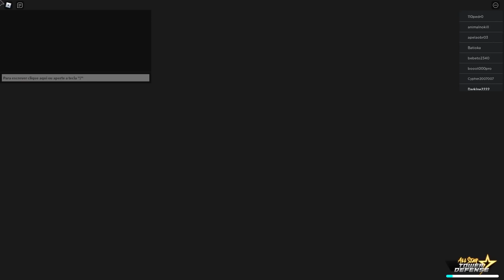usei no NIVEL 80 o NOVO personagem MAIS RAPIDO do ALL STAR TOWER DEFENSE ! *9k dano em 3 segundos*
⚡LEIA A DESCRIÇÃO E GANHE UM PRESENTÃO !

♦NESTE VÍDEO, GHOKS TESTA O NOVO GILGAMESH DE FATE NO NIVEL 80. O PERSONAGEM CONSEGUE ATACAR A CADA 0.1 SEGUNDO.

🎬 Sobre:

👉✔Gravador◕
👉◆Mirillis Action! / Nvidia Shadow Play
👉✔Editor回